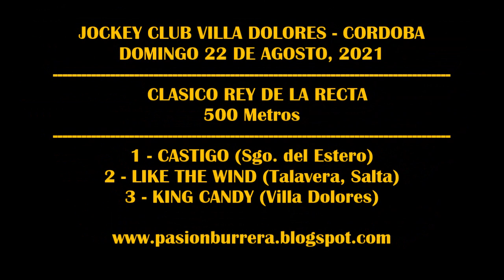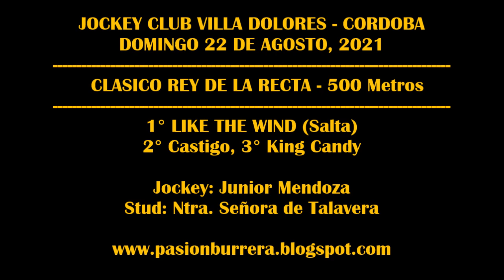LIKE THE WIND, Hipódromo Villa Dolores (22-08-2021)